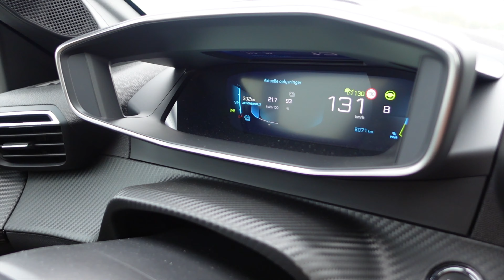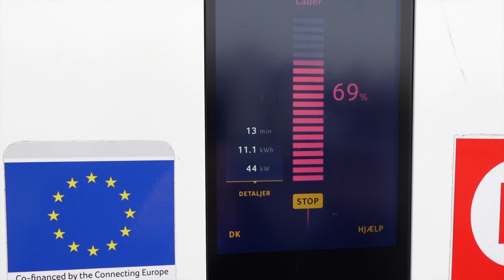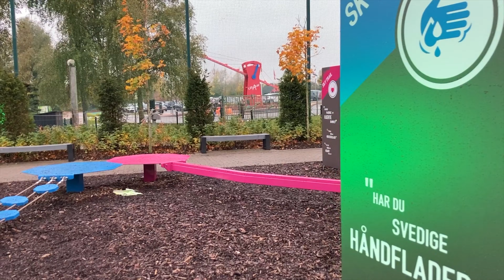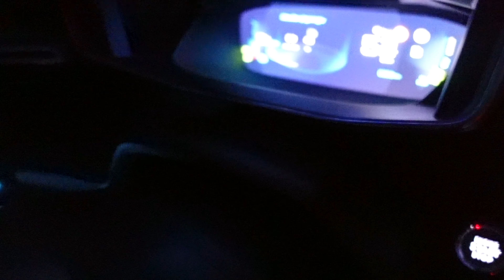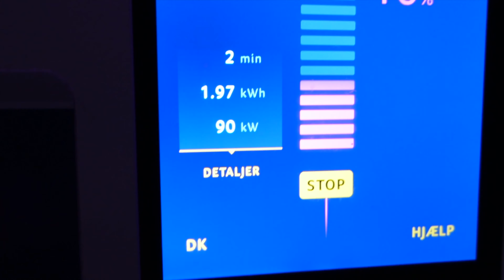ER DET DUMT AT TAGE FAMILIEN PÅ UDFLUGT I EN PEUGEOT e-208 ?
I denne video holder vi efterårsferie og tager den lille Peugeot e-208 på en tur til Danfoss Universe (science park)
Turen er 184 km hver vej, og størstedelen af turen er motorvej, som tilbagelægges med 130 km/t.
Bilen hjælper ikke nævneværdigt med langture i navigationen, og derfor planlægger vi selv måden at gøre det på...

Det kamera jeg bruger
Gimbal til slowmotion
Mikrofon (Røde Wireless Go)
Opladning over alt